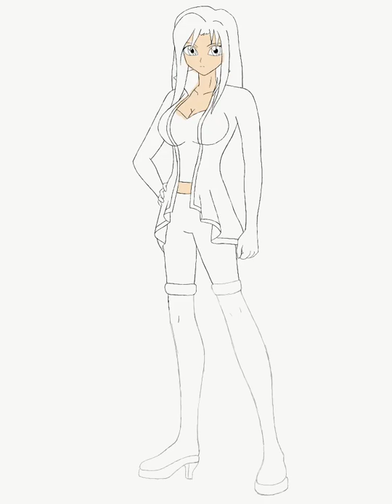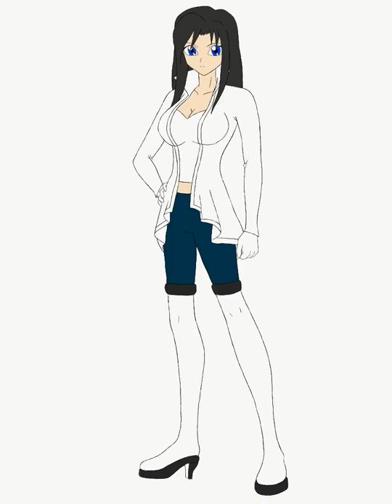Rochelle Fudo (Yu-Gi-Oh! 5D's OC)